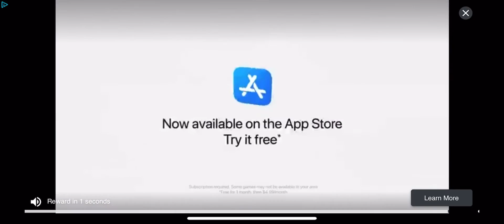PVZ2 still finding strategies in battles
Trying out a bunch of strategies and still figuring out which one to use